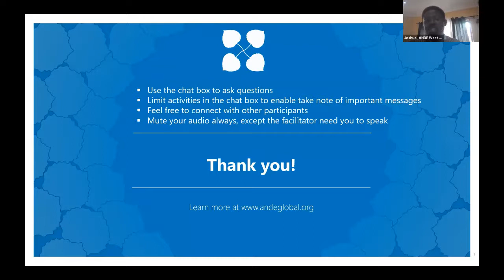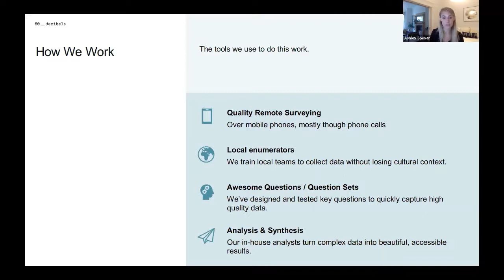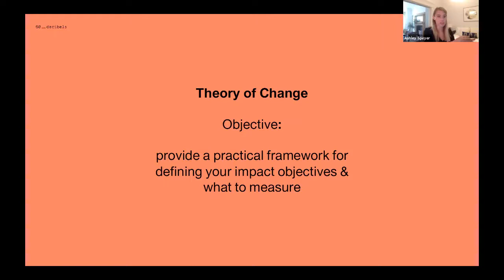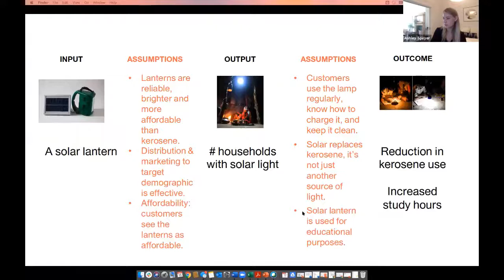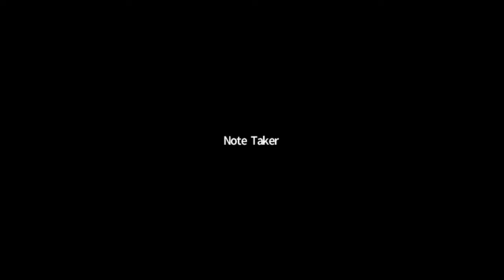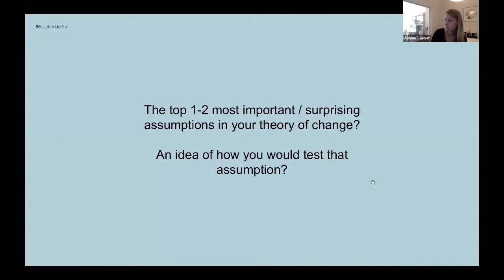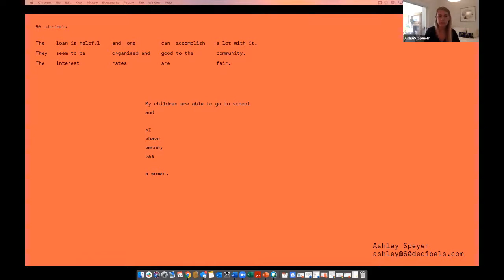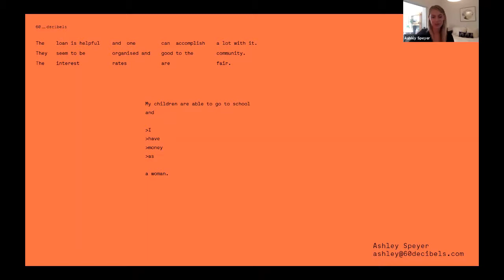Impact Measurement Workshop Collecting Impact Data Using Mobile Technology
This workshop on Impact Measurement focused on data collection using mobile technology. It included learning on how to draft survey questions & collect data, real-life examples and a theory of change exercise.

SGBs